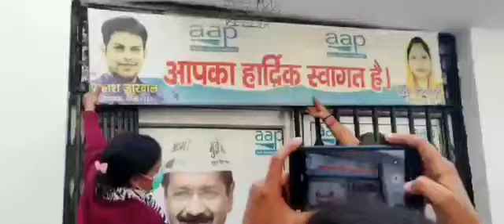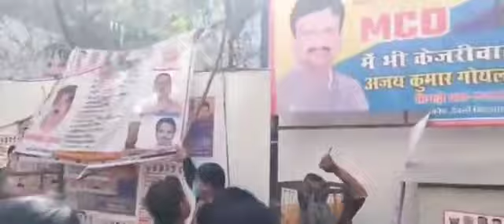आंगनबाड़ी की बड़ी खबर, आंगनबाड़ी मुख्यमंत्री के घर के सामने, मानदेय में वृद्धि सरकार को करना पड़ेगा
Related✅✅✅

Anganbadi news
Anganwadi samachar
Anganbadi dharna pradarshan
Anganwadi raili
Anganbadi khabren